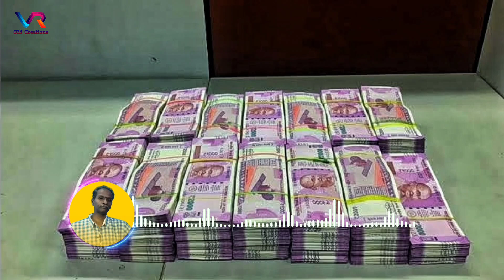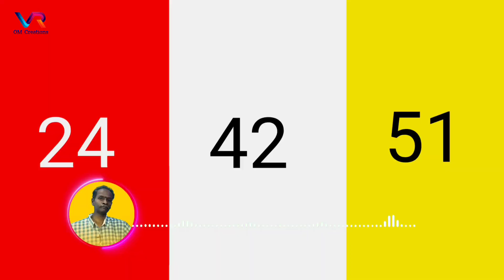ఈ మార్ఘశిర మాసంలో ఈ అద్భుతమైన రెమిడీ చేయండి డబ్బే డబ్బు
Channel Name:- Money Remedies Telugu

Money Motivation Menter By
RAMAMURTHY N

నాతో  మాట్లాడాలి అనుకుంటే Call me4 App నుండి సంప్రదించండి
Call me4 App ID:- VROMCreations@cm4